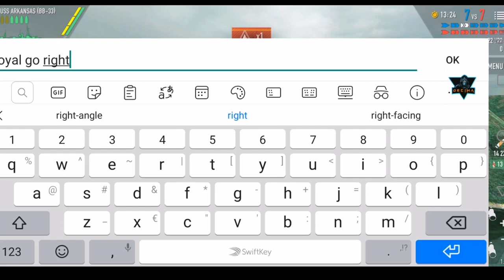Battle of Warships Arkansas multiplayer online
You can also play with an underpowered ship and win